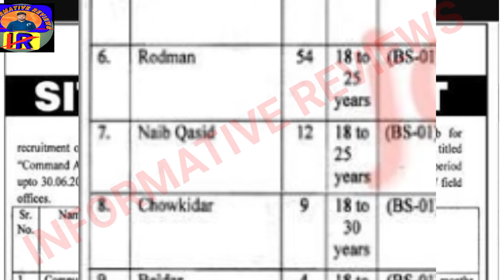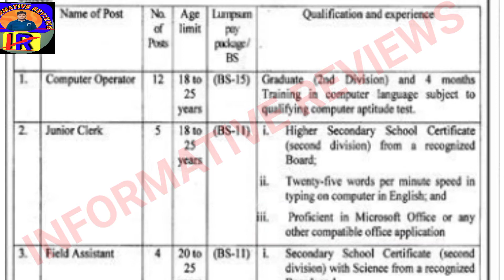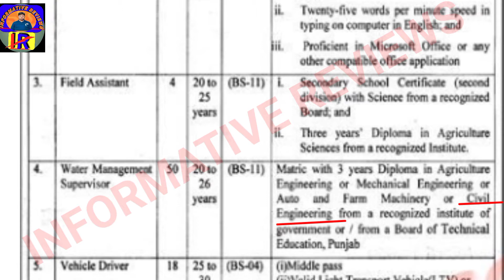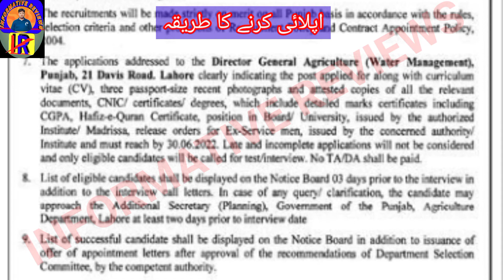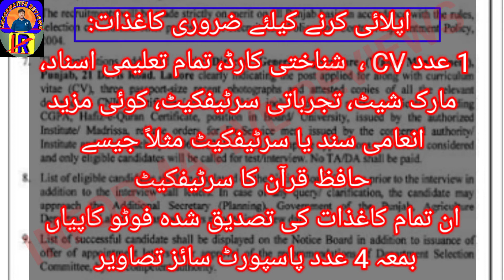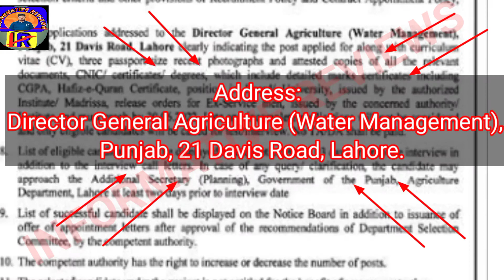Latest govt jobs in Agriculture Department Punjab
Agriculture Department Punjab announced the latest vacant positions. All Punjab Domicile Holders can apply for these jobs.